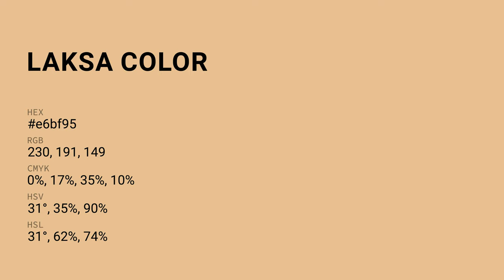Laksa color e6bf95 hex color - Yellow color - Cool color e6bf95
What color is Laksa ? e6bf95 hex color - Yellow color - Cool color e6bf95

Hex e6bf95 Color Code is also known as Laksa color.

Hex e6bf95 Color code in RGB color code model is created after adding 90.20% red color, 74.90% green color and 58.43% blue color.
Hex e6bf95 Color code in CMYK color (process color) code model is generated after subtraction of 0% cyan, 16% magenta, 35% yellow and 9% black.